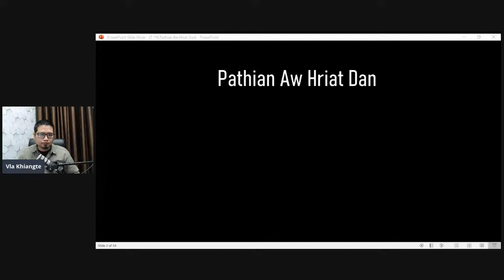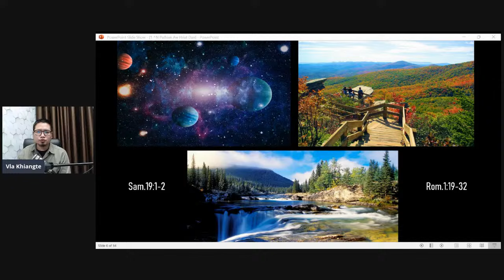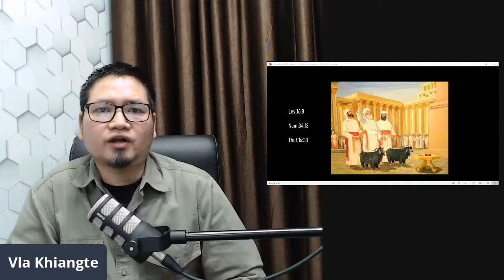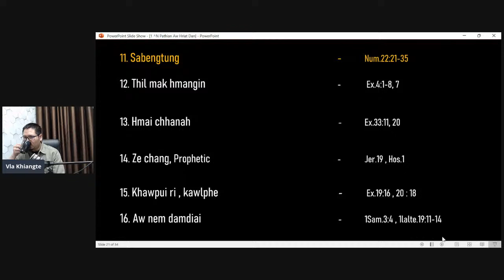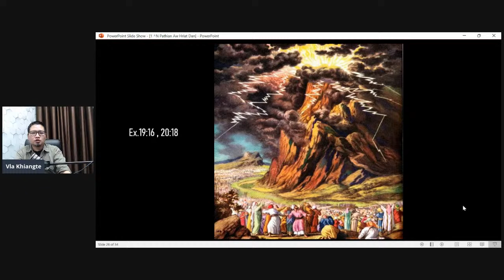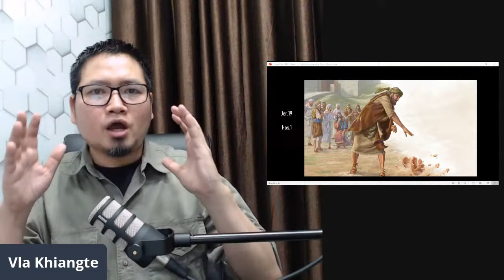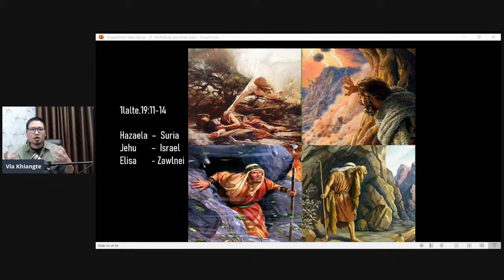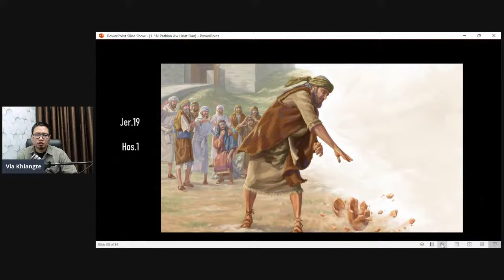Pathian Aw Hriat Dan Part - 1| VLA Khiangte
Thuthlung Hluia Pathianin Mihring a biak dan leh chhan hrang hrangte